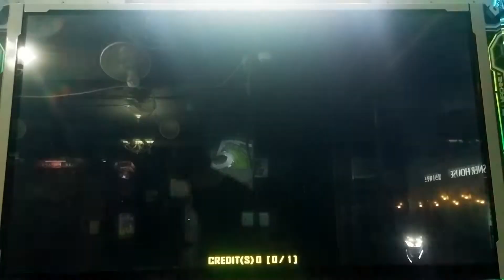[PUMP IT UP PRIME 2 V1.00.2] Vulcan Remix S22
Player:DEUNCHI.
채보 개쓰레기